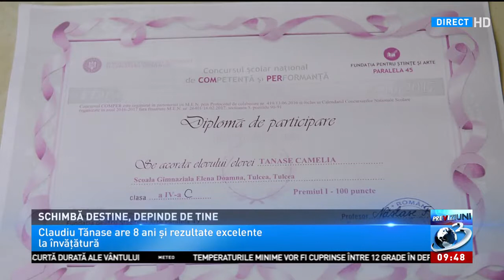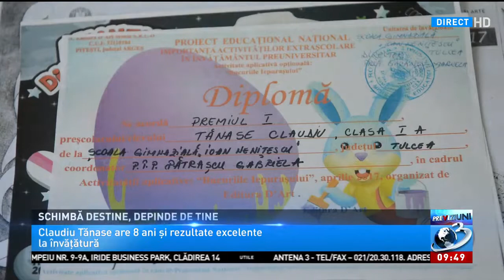Schimbă destine! Claudiu Tănase, un băiețel care are nevoie de prieteni ca să-și ducă visul m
Schimbă destine! Claudiu Tănase, un băiețel care are nevoie de prieteni ca să-și ducă visul mai departe, Previziuni, 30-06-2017